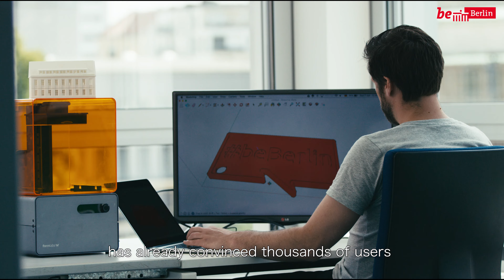Stadt der Chancen - Stefan von 3yourminD präsentiert Berlin auf der Expo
Stefan Kühr und seine Kollegen von 3yourminD wollen den 3D Druck nach vorne bringen. Das Berliner Startup präsentiert die Hauptstadt als innovatives Unternehmen auf der Expo 2015 in Mailand und berichtet, warum Berlin für sie die Stadt der Chancen ist.